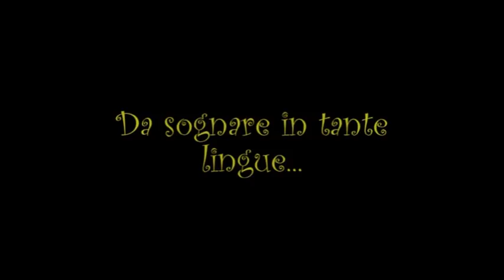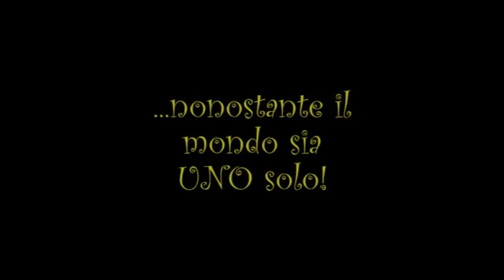LA ROSA E IL GIGLIO TRAILERS ITALIA.avi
Trailer di LA ROSA E IL GIGLIO in italiano.
Favola di Paolo De Grandis.
Illustrazioni: Valentina Grassini.
Musiche originali: Paolo De Grandis, Luana Scomparin e Paolo Martorana.